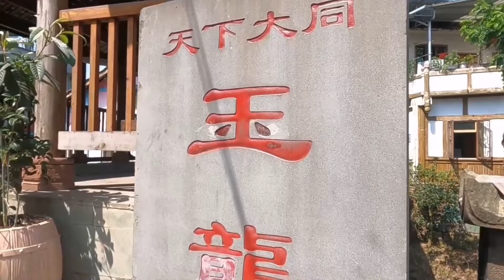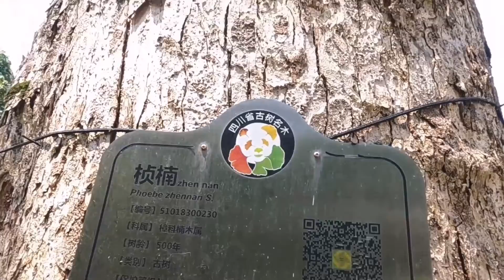四川邛崃深山中的400年古镇，很少有人知道，现场让我很震惊！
大家好，我是四川“点一下哈”，欢迎你来到【点一下哈官方频道】这是我在Youtube的唯一官方频道
我会创作关于四川的人文、历史，文化、旅游、古庙宇、古建筑等方面的视频